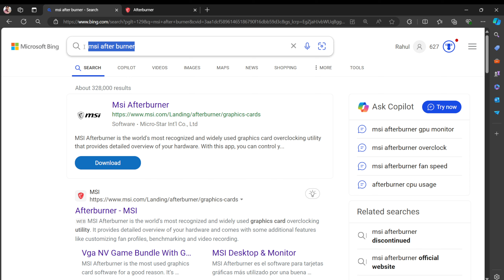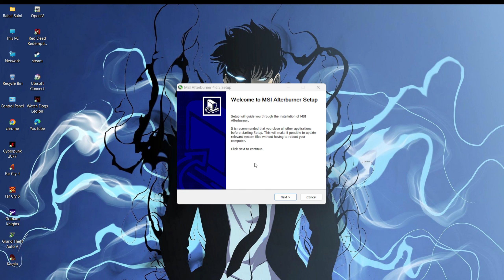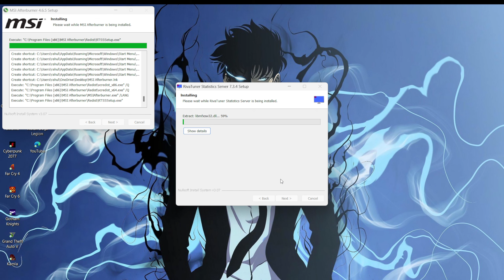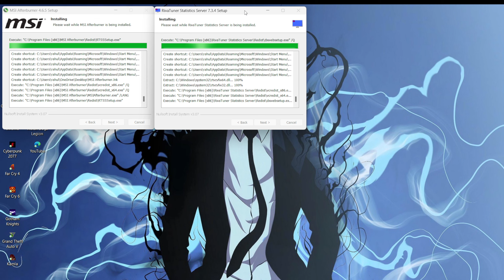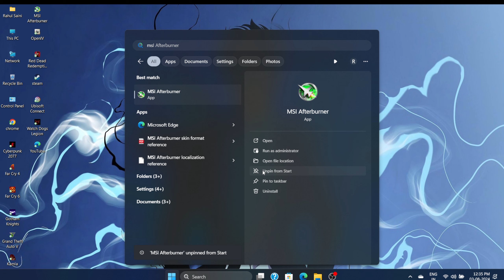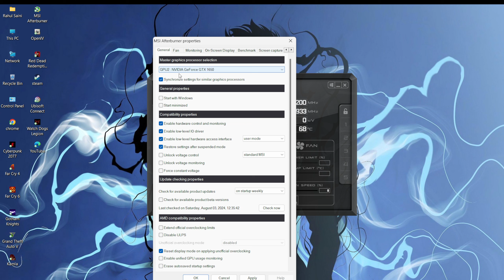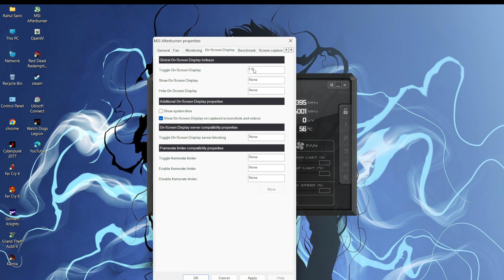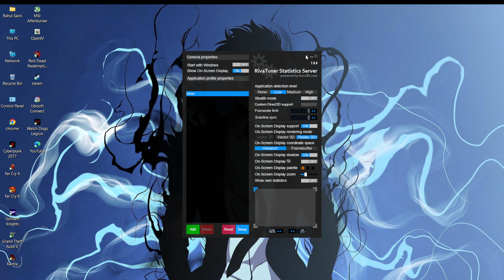How to Check Game Performance | Check Game FPS Performance | MSI Afterburner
PC :-HP Pavilion Gaming Laptop Window 11 Home

Processor:-AMD Ryzen 5 3550H Quad Cor With Radeon Vega Mobile Gfx

Storage:-16 GB Ram DDR4 1 TB HDD + 500GB SSD

Dedicated Graphics Card:-Nvidia GeForce GTX 1650 4 GB Ram GDDR5

Welcome

Aapke Apane Channel

RoyAL GaMzo Yt Me

                  Or
Bell 🔔 Icon Ko Press Kare